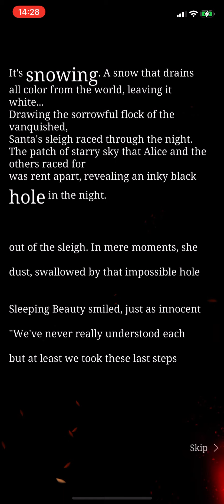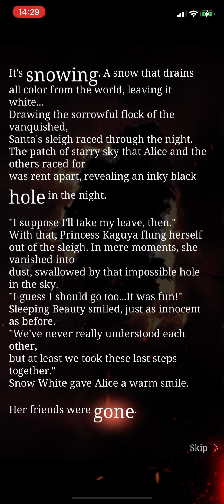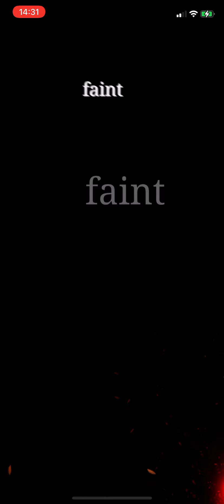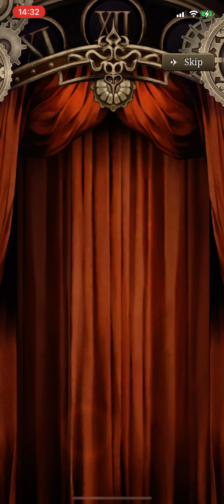SINoALICE - Reveillon Feast for the Lost - Verse 10 Normal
A return to the fold…